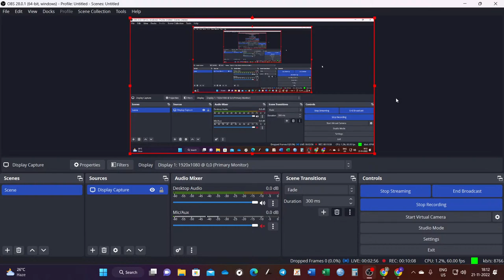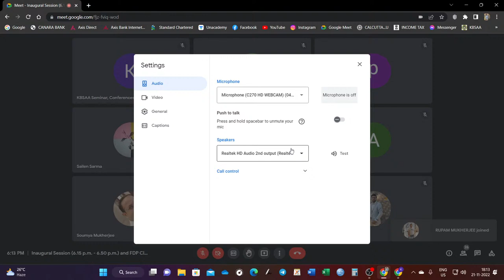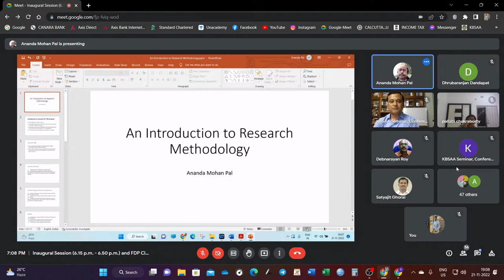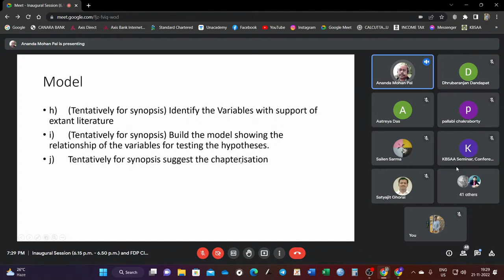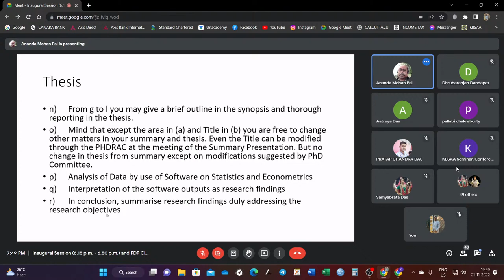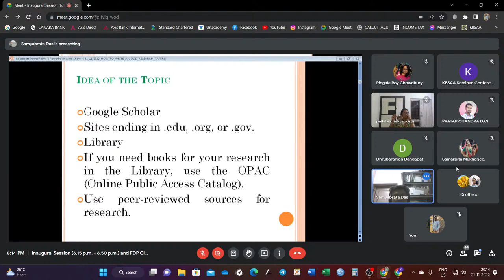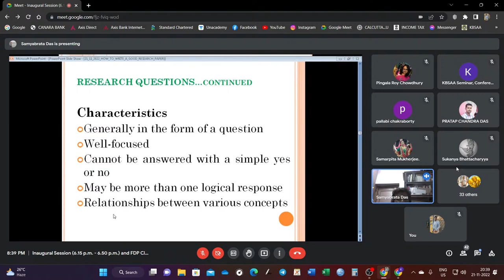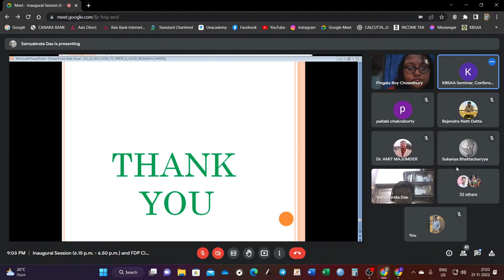One Week FDP (online) on Research Methodology and Data Analysis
Organized by
Kolkata Bidhannagar Society for Academic Advancement (KBSAA)
Jointly with
Nowgong College (Autonomous), Assam
Jhargram Raj College, Jhargram
 Domkal Girls’ College, Murshidabad

November  21 - 27, 2022 | 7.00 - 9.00 P.M.